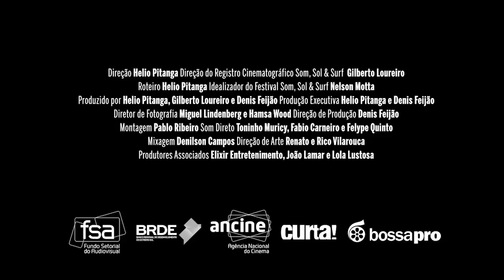Som, Sol e Surf - Saquarema - Trailer (2018) - Trailer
Em 1976, o produtor e jornalista Nelson Motta estava decidido a organizar um grande festival na praia, em Saquarema (RJ). A ideia era juntar grandes nomes do então emergente rock nacional para gravar um disco e um filme sobre o evento.

Angela Ro Ro, Raul Seixas, Made in Brazil, Rita Lee & Tutti Frutti, entre outros, se revezaram no palco em atuações antológicas. Mas o dinheiro acabou, o projeto ficou só no show e o material filmado sumiu. Até hoje.

Baseado no material filmado em 16mm por Gilberto Loureiro, o diretor Hélio Pitanga resgata esses dias de rock, surfe e muita loucura.

Diretor: Hélio Pitanga

Brasil / 82 min. / 2018 / Português